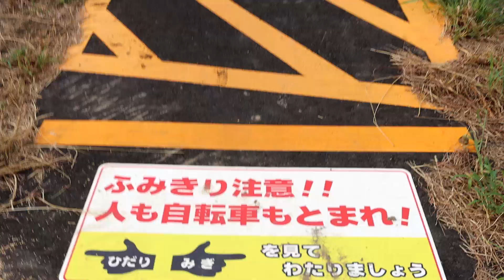2023/8/30水15:30 京都府舞鶴市高野由里へ散歩、豊かな自然、京都丹後鉄道の通過など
2023/8/30水15:30ごろ京都府舞鶴市高野由里へ散歩してきました。高野谷は住宅調整地区でそのままの自然が残っています。広大な田んぼや畑も全部は耕しきれず、貴重な豊かな自然、動植物に出会えます。また、京都丹後鉄道が高野由里城下を走っていて、のどかそのものです。人身事故のあった下由里踏切も警告書が充実して、通行者には非常に分かりやすくなりました。このビデオの1分10秒くらいで渡っています。帰り道では高野川で何羽ものカワセミの青い稲妻を目撃でき、やっぱり住み慣れたところが最高だと思いました。